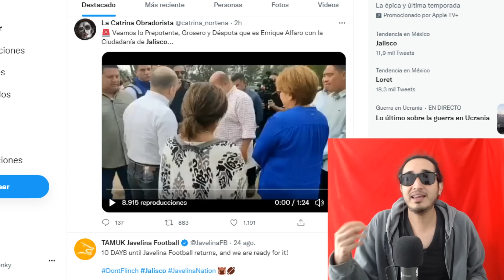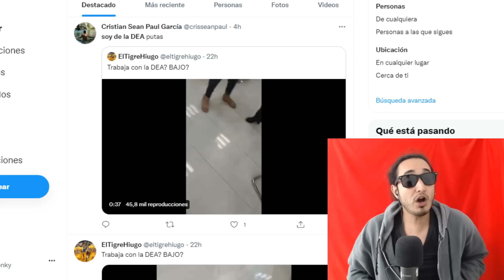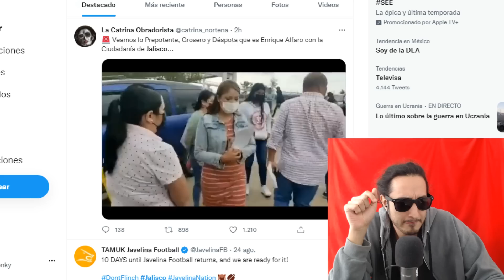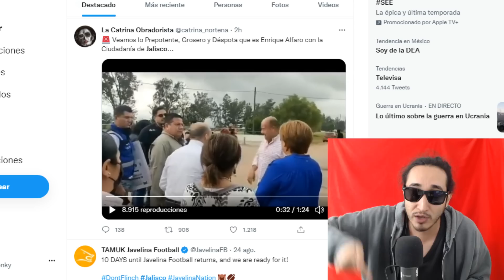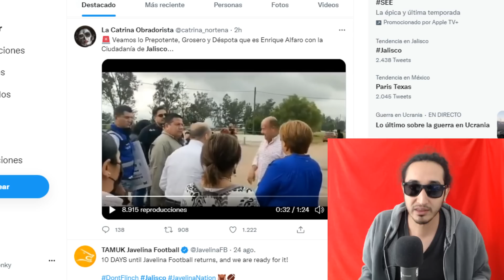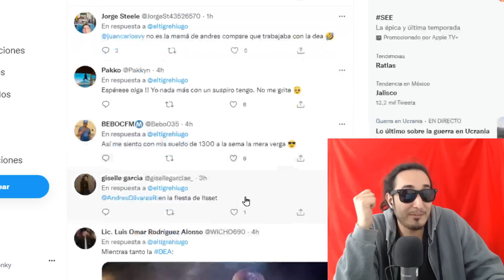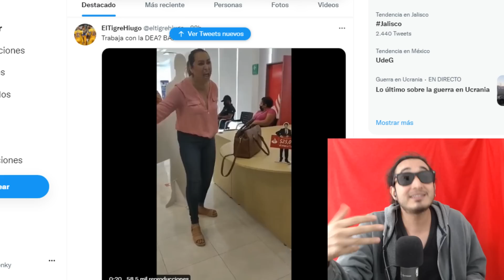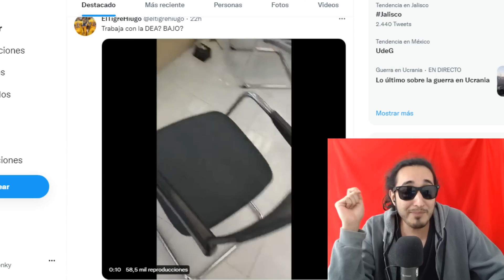MUY SALSA ! Alfaro AMENAZA a banda del cacique PADILLA / Mujer grita "Soy de la DEA" en el banco